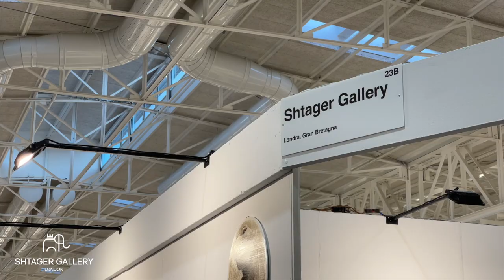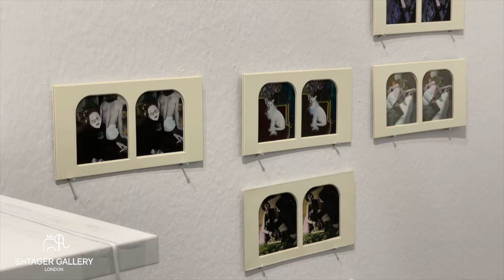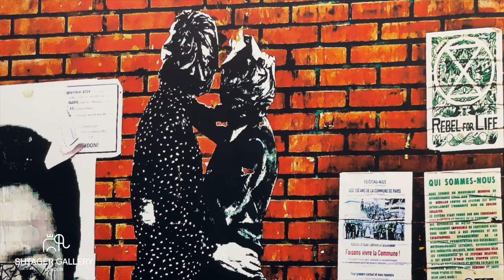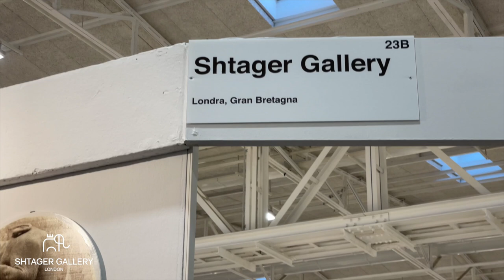Shtager Gallery at MIA Photo 2021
Milan, Italy

Shtager Gallery è lieta di annunciare la sua partecipazione alla X edizione di MIA - Milan Image Art Fair con una presentazione multimediale, a Milano dal 7 al 10 ottobre 2021.
L’esposizione riunisce un gruppo di artisti – Gregori Maiofis, Yusuke Akamatsu, Vita Buivid, Sandro Mamasakhlisi - dai background culturali molto diversi accomunati dall’indagine condotta nel proprio lavoro sul significato di "casa” e sul linguaggio fotografico nella sua totalità.
La presentazione sfida gli spettatori a riconsiderare stereotipi nazionali e idee preconcette su alcune identità culturali. Avendo sviluppato uno stile distintivo basato su una tecnica fotografica unica, le lastre al bromoil di Gregori Maiofis trasmettono un senso di nostalgia e misticismo radicato nella saggezza popolare russa, che precede l'esperienza sovietica della sua gioventù. Le stampe esposte al MIA di Milano sono tratte dalla sua acclamata serie Proverbi, che posiziona animali da circo addomesticati in ambienti domestici. Gregori Maiofis, con l'opera Adversity makes strange bedfellow, è stato inoltre selezionato tra i 15 finalisti del Premio BNL Gruppo BNP PARIBAS. Il vincitore sarà annunciato mercoledì 6 ottobre presso SUPERSTUDIO MAXI a Milano (via Moncucco 35) nel corso della preview della manifestazione riservata alla stampa.

Artists:
Vita Buivid
Gregori Maiofis
Yusuke Akamatsu
Sandro Mamasakhlisi

Video by Giorgi Manadikhlisi
Montage by Oleg Korzun